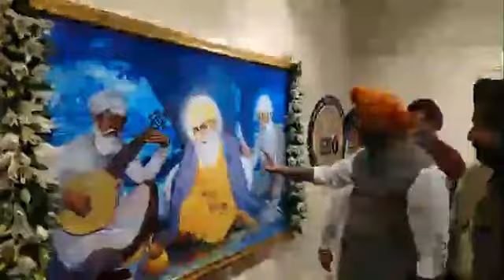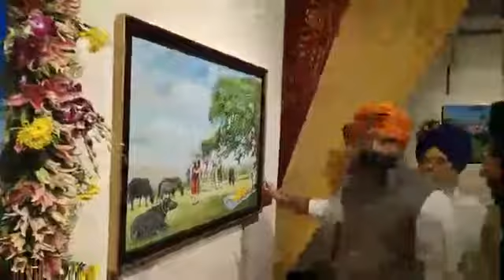ਗੁਰੂ ਨਾਨਕ ਸਾਹਿਬ ਸੰਬੰਧੀ ਪੇਟਿੰਗ ਬਾਰੇ